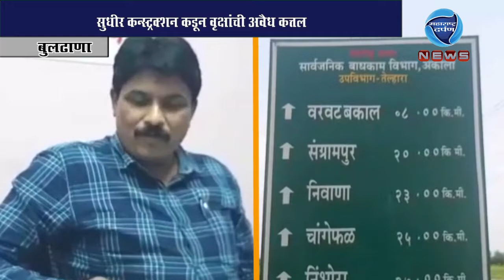बुलढाणा : सुधीर कन्स्ट्रक्शन कडून वृक्षांची अवैध कत्तल :महाराष्ट्र दर्पण न्यूज - २८/७/२०१९